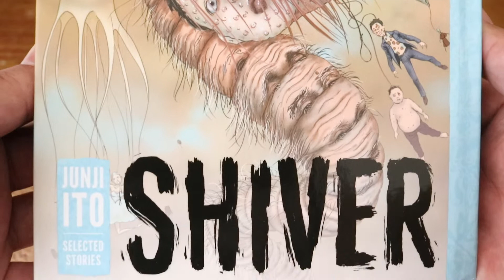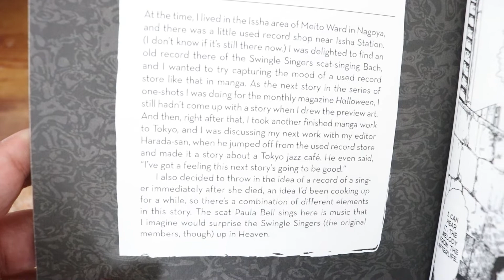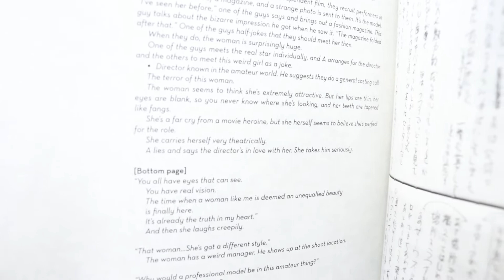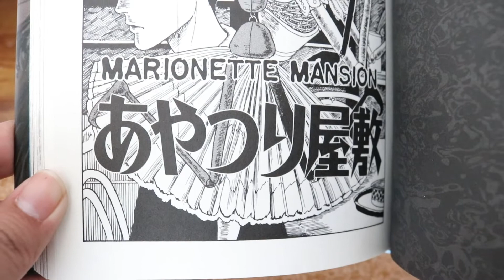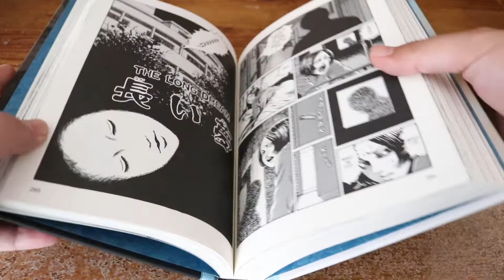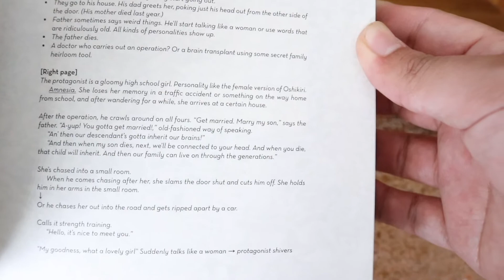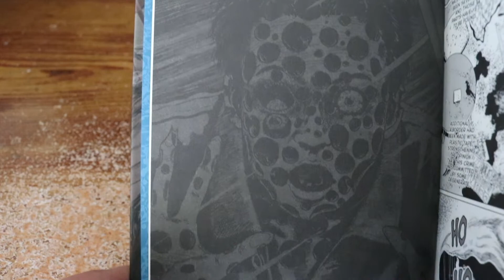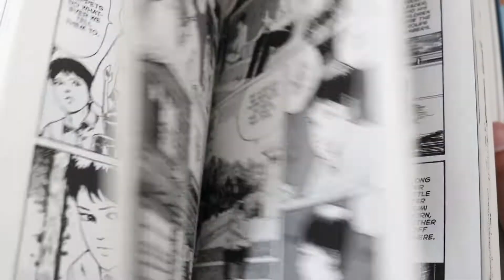Shiver: Junji Ito Selected Stories (Viz Media, 2017)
Shiver: Junji Ito Selected Stories
Junji Ito
Viz Media, 2017
United States´ edition.